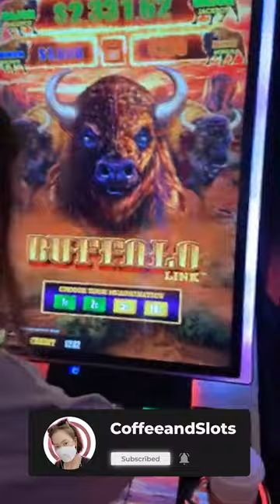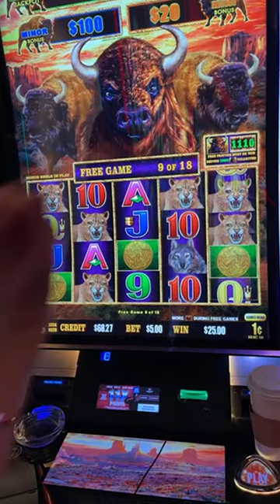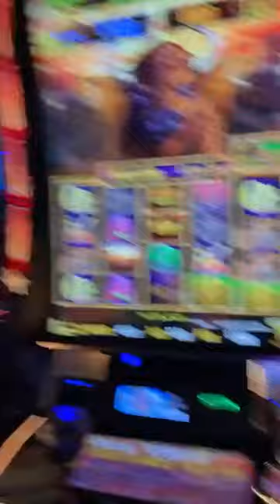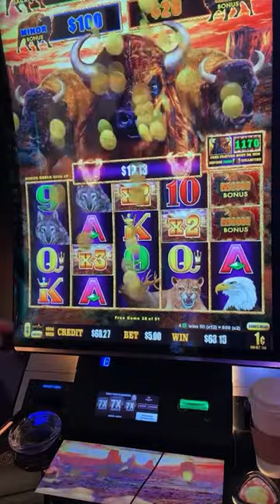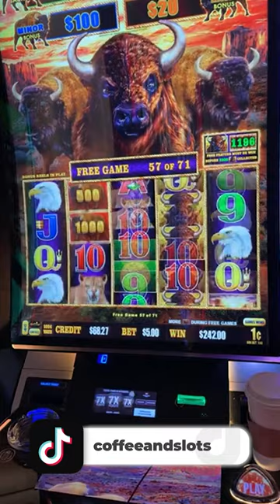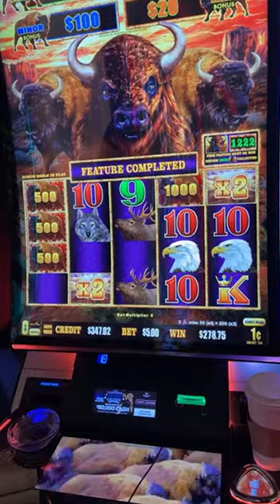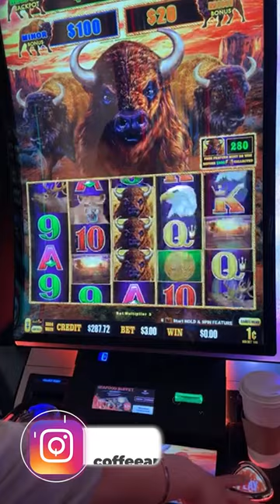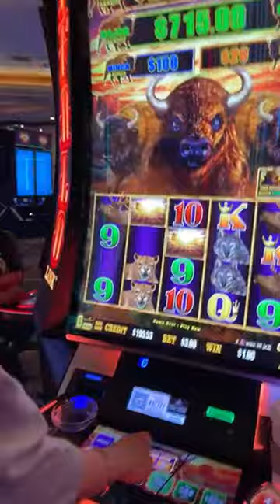Buffalo 🦬 Hand 🖐 Pay - It KEEPS Going! Pt. 2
1 ⚫️ 3 ⚫️ 9 Habits: Your Path to Manifest Love, Success and Health

2022 Casino Slot Machine:
BUFFALO LINK